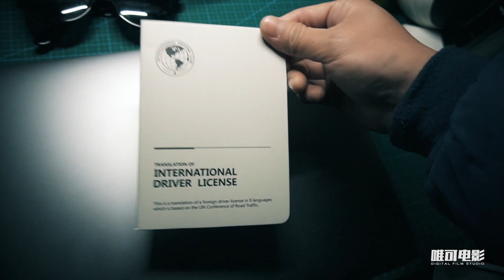Vlog018 夜店实在不适合我